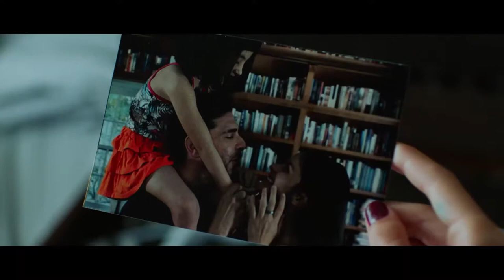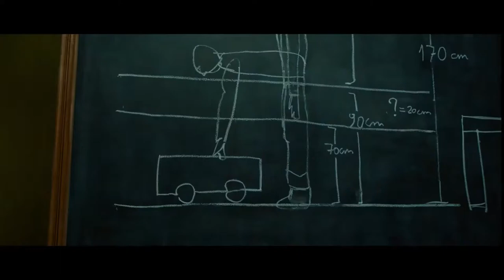В конце туннеля 🎬 Русский трейлер 2021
Русский трейлер криминальной драмы "В конце туннеля"

Банда грабителей пытается сорвать большой куш, построив подземный туннель под банком. Происходящее привлекает внимание Хоакина, парализованного человека в инвалидном кресле, проживающего в соседнем доме. Но он совсем не торопится разоблачать гангстеров, так как считает, что у него появился шанс.

Премьера в мире -21 апреля 2016
Премьера в России - 12 июля 2021 "Новый Фильм"

Оригинальное название - Al final del túnel
Страна - Аргентина, Испания
Режиссер - Родриго Гранде